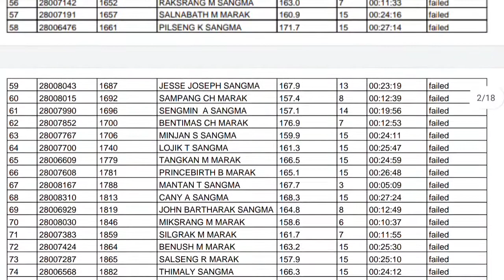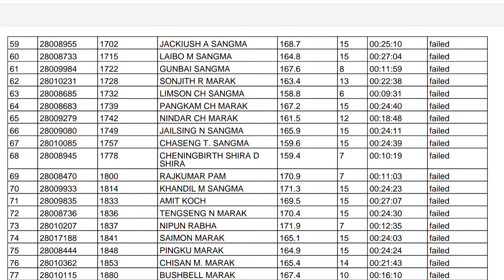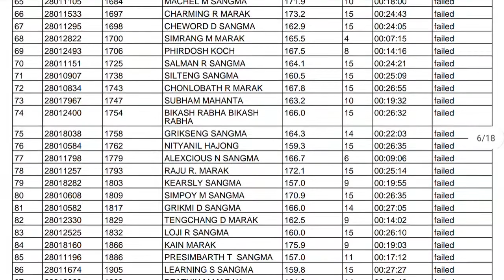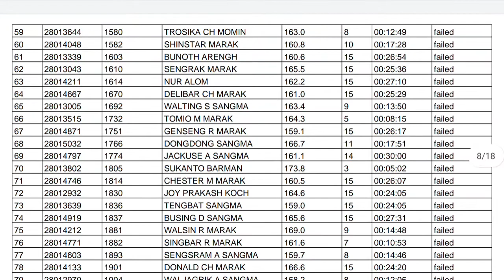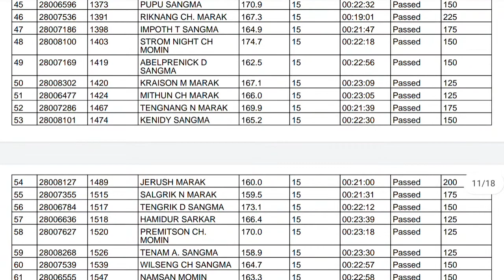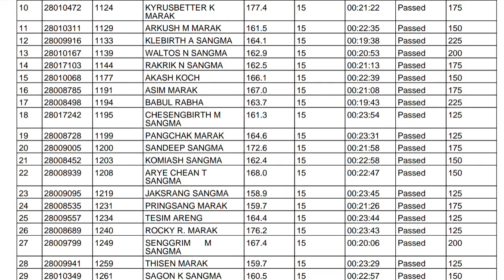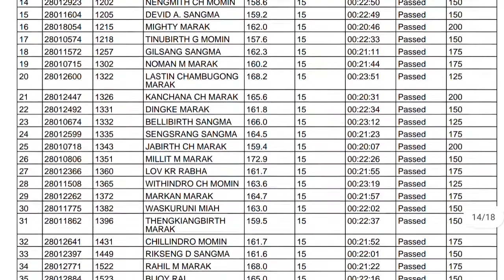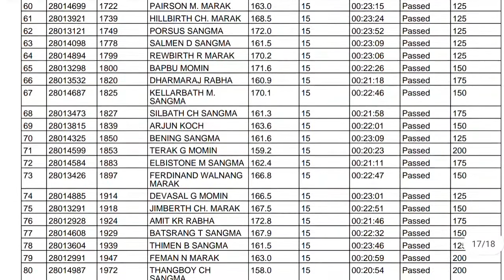MLP RESULTS | 7/12/2021| ASANANG GROUND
music credit